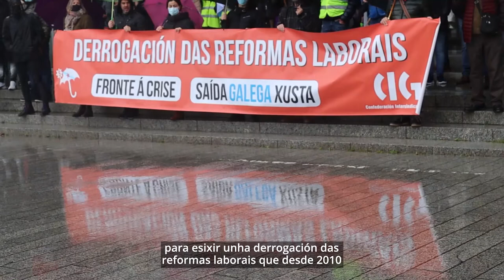Derrogación das reformas laborais! En defensa de salarios e pensións , emprego e industria (1/12/21)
📣 A CIG mobilízase en defensa do emprego e da industria, por uns salarios e unhas pensións dignas e para esixir a derrogación das reformas laborais e das pensións.

👉 Con estas mobilizacións, a CIG reclama dos gobernos galego e español políticas para que poidamos ir a unha recuperación económica e social real e que a saída da crise non a volva pagar a clase traballadora.